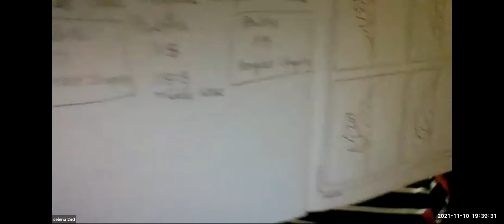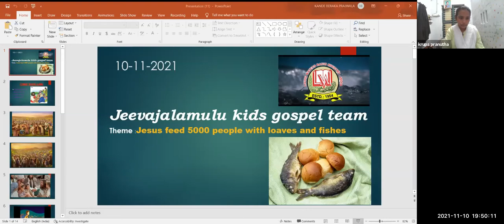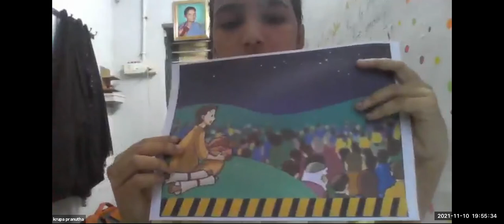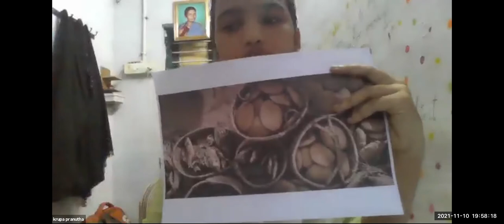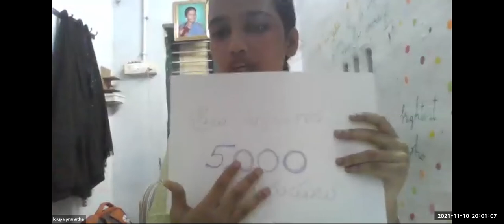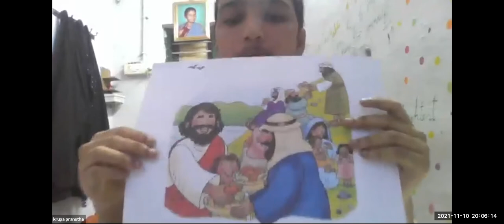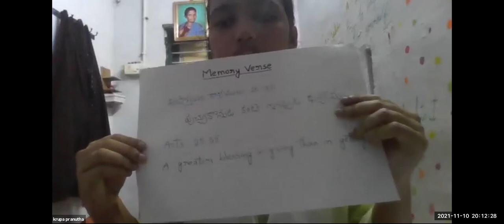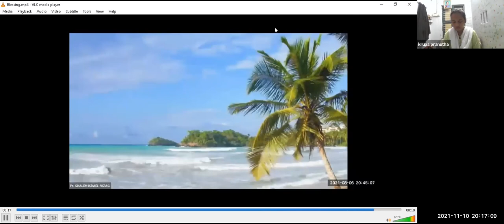LW & KGT CHILDREN CLUB~ 10th NOVEMBER 2021~ DAY# 584 ~ KRUPA ~ FEEDING 5,000